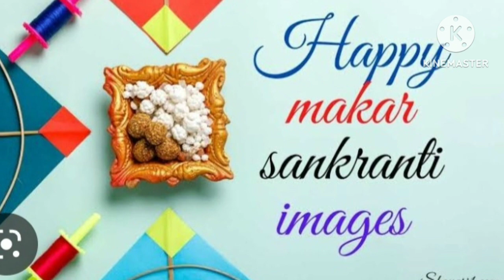Makar Sankranti Whatsapp status